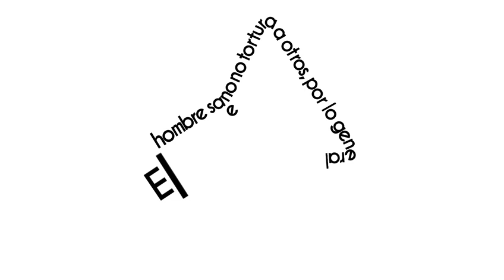Arranca la elección más grande de la historia ¡Disponible ahora! en VértigoPolítico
22 millones de spots, arranca la elección más grande de la historia ¡Disponible ahora! en VértigoPolítico Animación